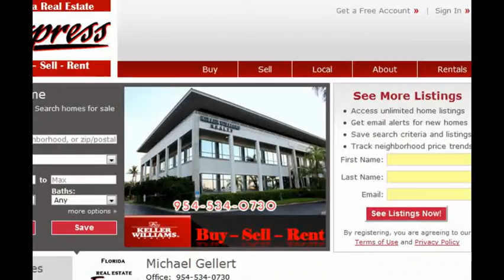Harborage Yacht Club Condos 34994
Harborage Yacht Club Real Estate Listings 34994
Homes for sale in Harborage Yacht club